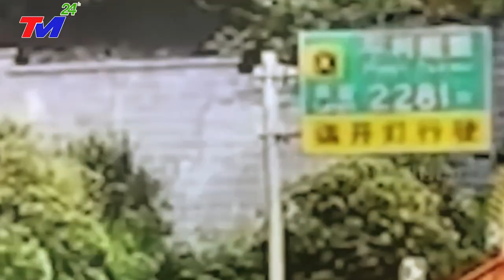🔴CẢ THẾ GIỚI ĐANG THEO DÕI ThảmHọa NÀY! ĐỘNG ĐẤT- NỞ ĐÁ TANG THƯƠNG VÙI LẤP THÂM QUYẾN - TRUNG QUỐC